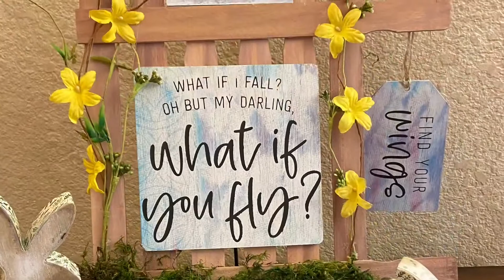Chalkcouture What if you Fly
Here is a condensed video of this fun project